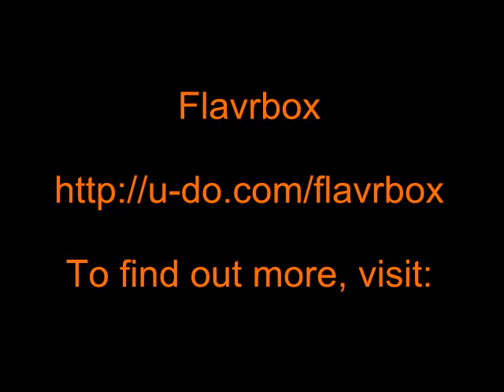Flavrbox Week 5